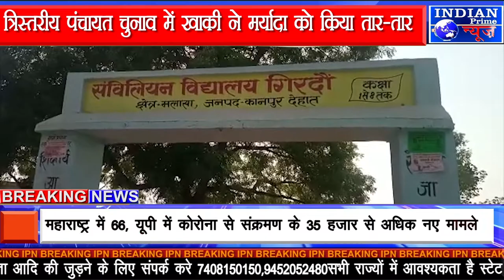IPN NEWS - त्रिस्तरीय पंचायत चुनाव में खाकी ने मर्यादा को किया तार-तार..